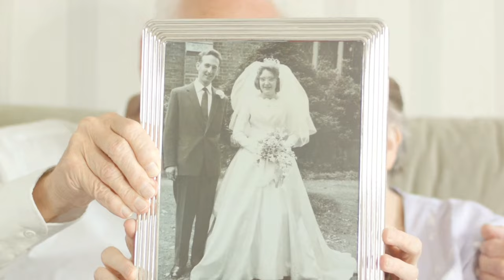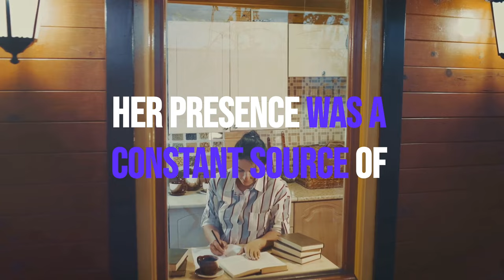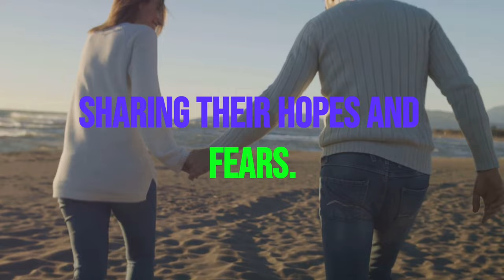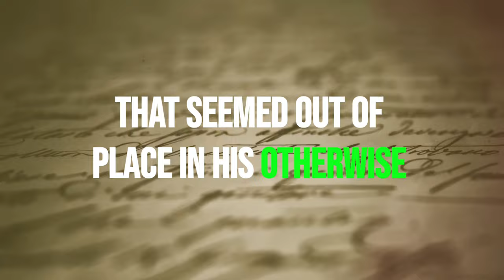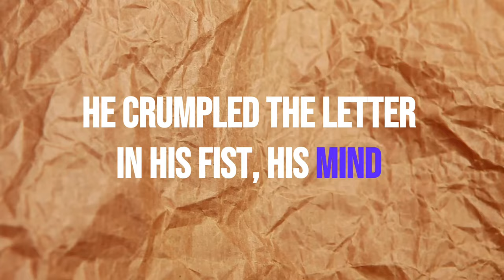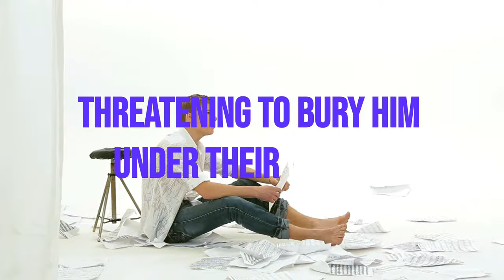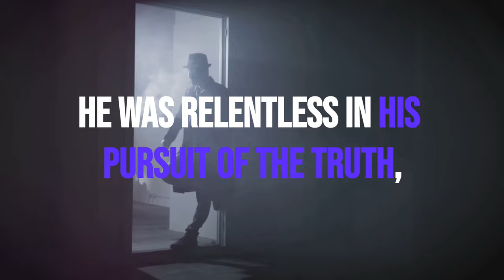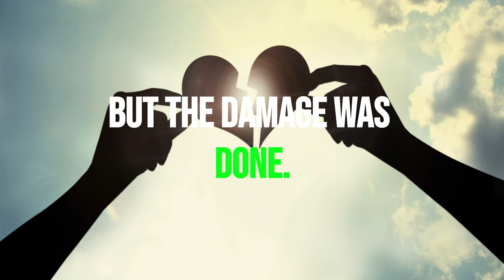A Tale of Betrayal and Redemption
Have you ever believed you knew someone completely, only to discover hidden truths that change everything? Mark and Sarah appeared to have the perfect marriage, but behind closed doors, shadows loomed.

In this gripping story, Mark's world crumbles when he finds a love letter addressed to Sarah from a man named David. Shocked and betrayed, he hires detective Jane to uncover the truth, only to find that Sarah’s infidelity is rooted in past struggles.

What happens when love meets vulnerability? Can trust be rebuilt after betrayal?

Join us as we explore the complexity of relationships, the impact of mental health, and the journey towards healing and understanding.

How would you react in Mark's situation? Was his initial response justified, or could he have handled it differently? I’m eager to hear your thoughts, so share them in the comments—I read and respond to every one!